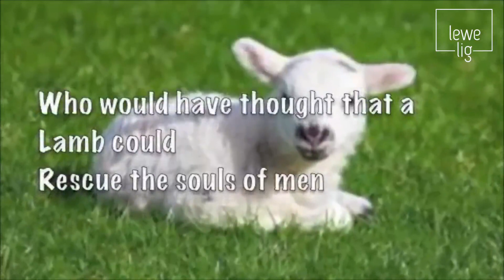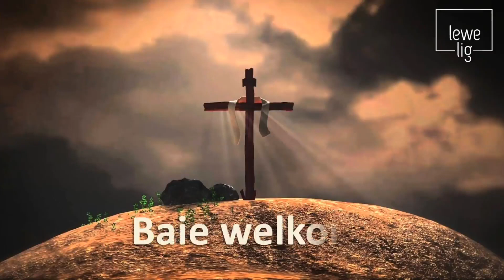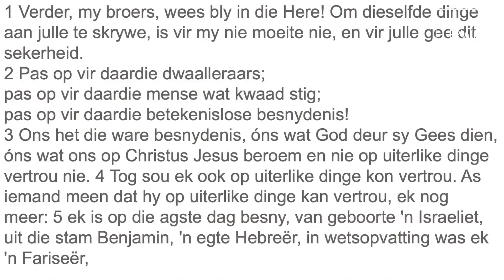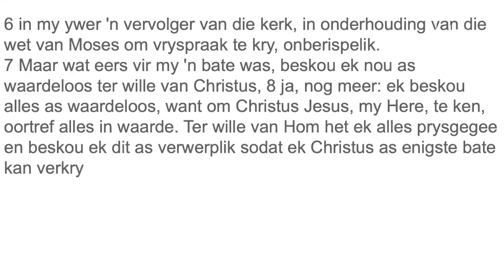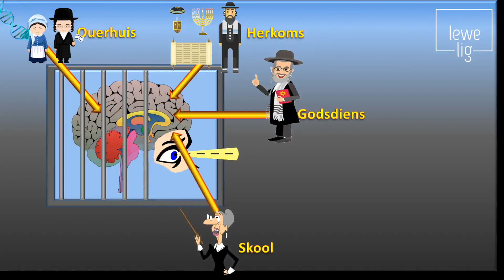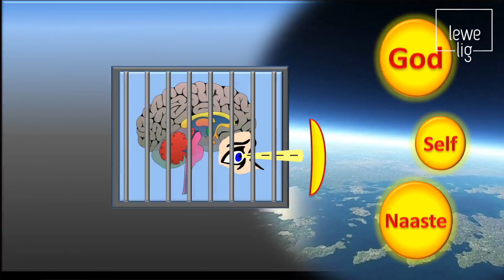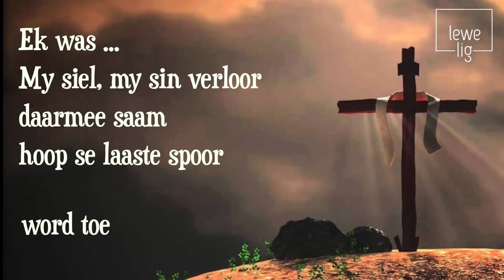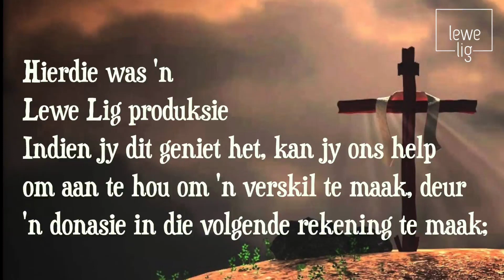Sondagoggend 03 Mei 2020 Hane op mishope!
Glo jy reg? Almal van ons dink so maar soms wonder ons. In ons op reis gaan op soek na die Waarheid ontdek ons dat God se waarheid heeltemal anders lyk as ons waarheid. Kom soek saam met ons na Sy waarheid. Shalom